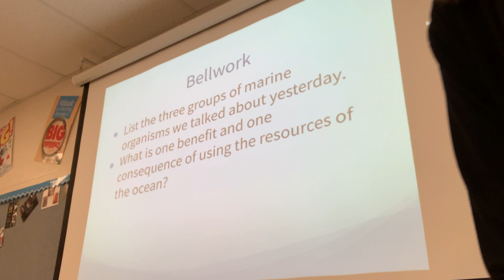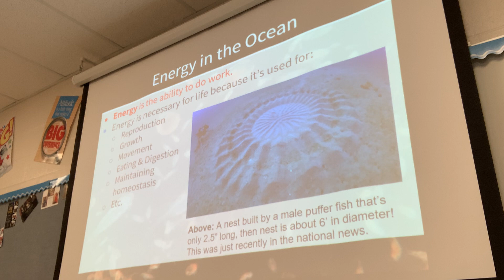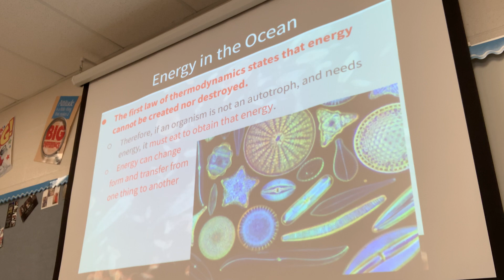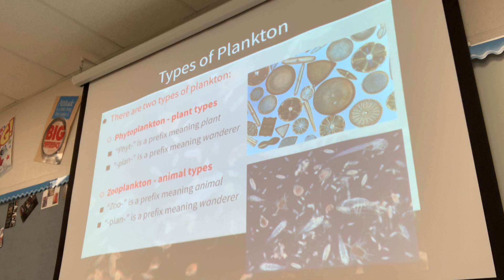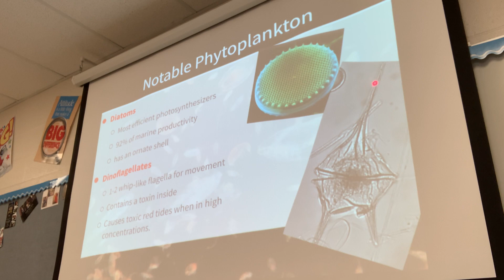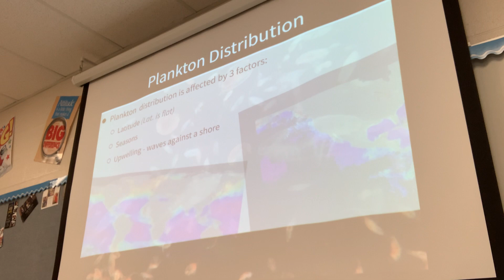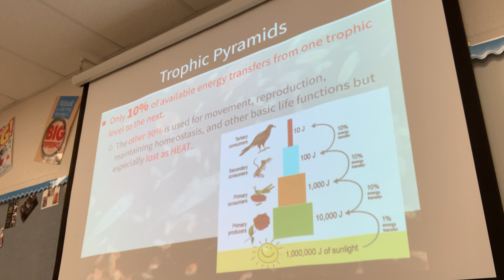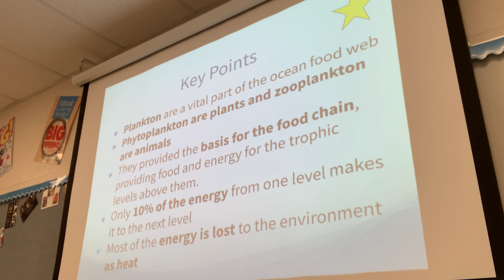Earth Space 1/11